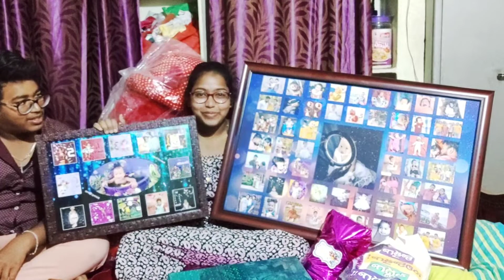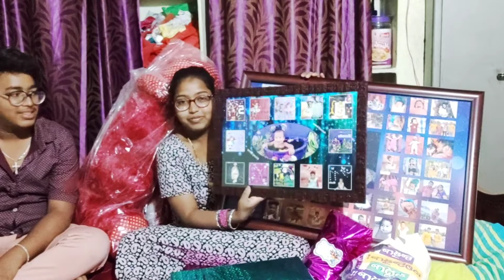shiney papa birthday gifts 🎁 opening||teddy bears🐻||frocks👗||toys🐰||photo frames 😍